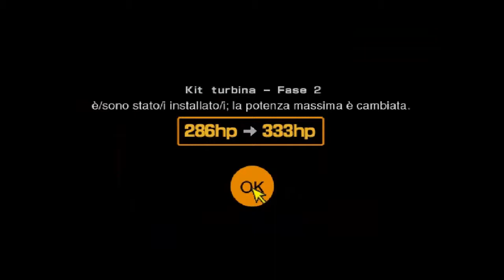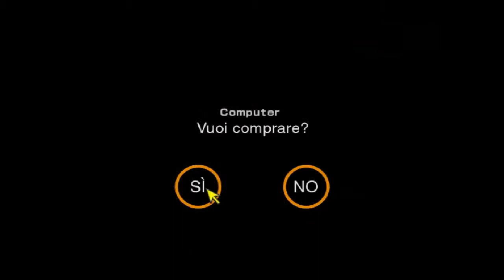TAGLIARE LE CURVE FA BENE! GRANTURISMO2 - GAMEPLAY - ITA [ep.12]